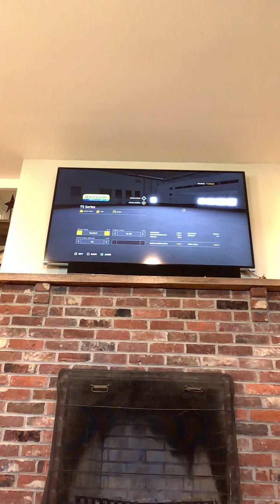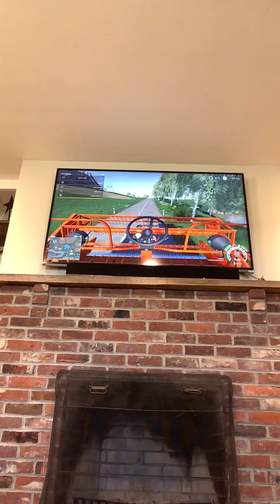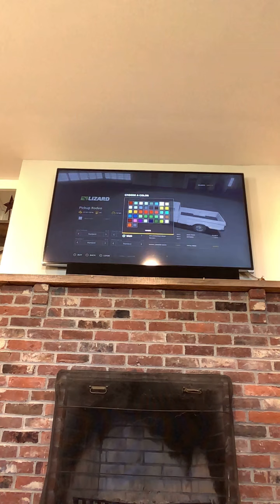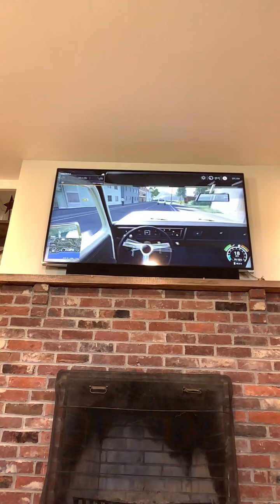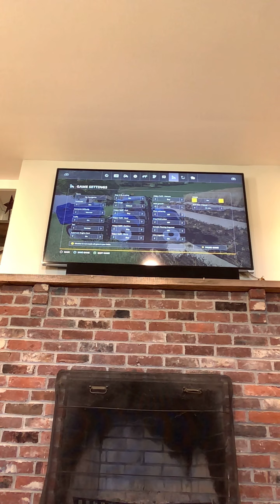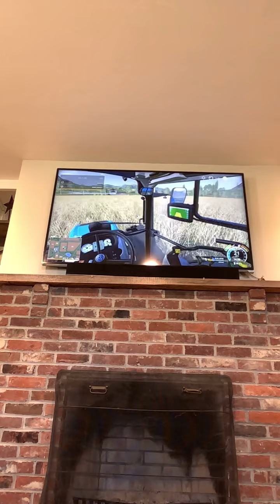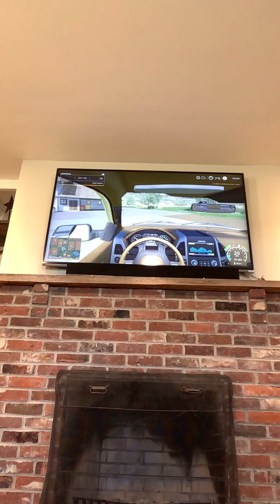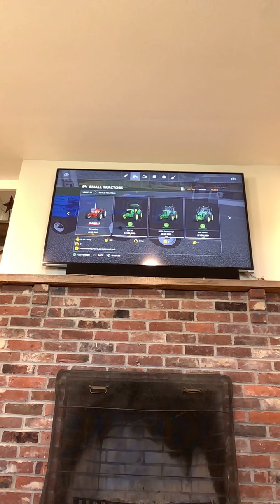Farming simulator 19 ep 1